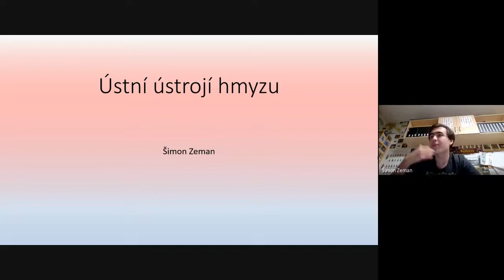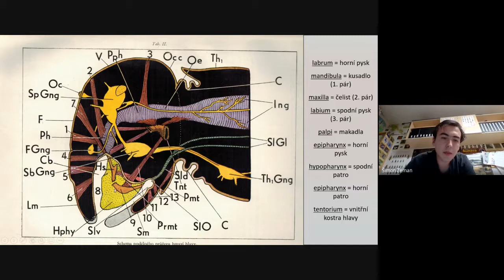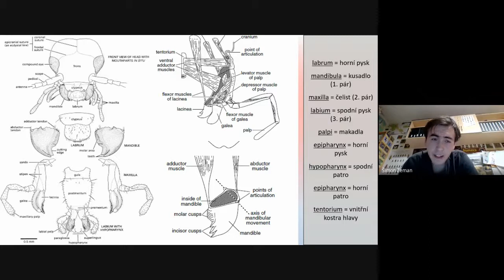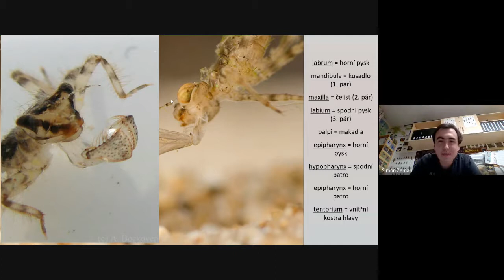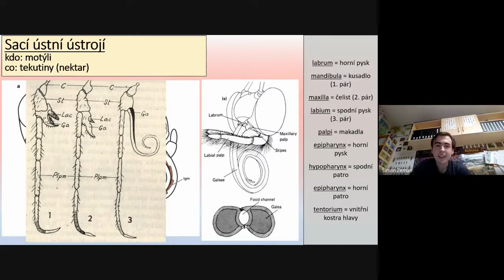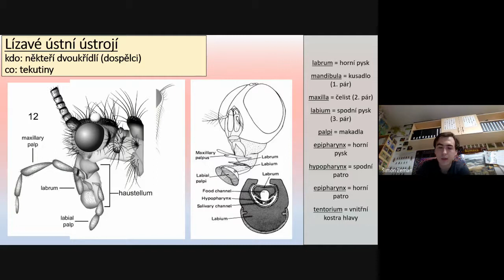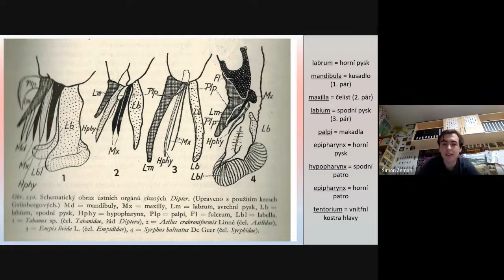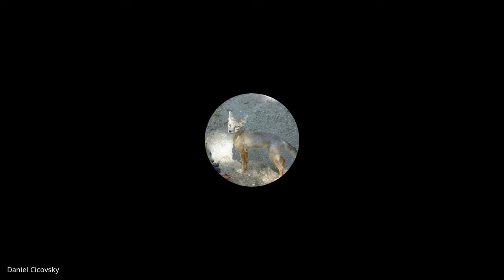PPPFN 25: Postrach středoškoláků: Ústní ústrojí hmyzu (Šimon Zeman)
Ústní ústrojí, ač je strukturou vesměs jednotného účelu, nabývá u různých zástupců hmyzu rozmanitých tvarů (nejen) v závislosti na způsobu, kterým dotyčný hmyz živí. V přednášce se dozvíte o základních typech ústních ústrojí hmyzu i o méně známých adaptacích, které se vyvinuly u některých skupin.